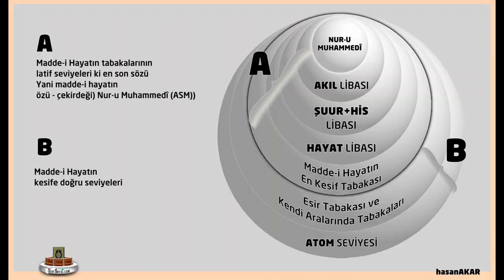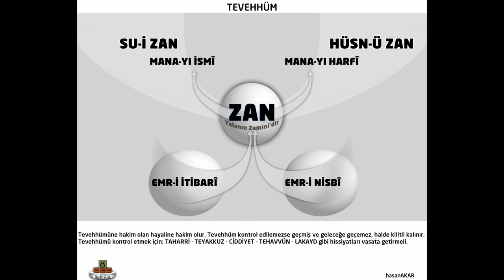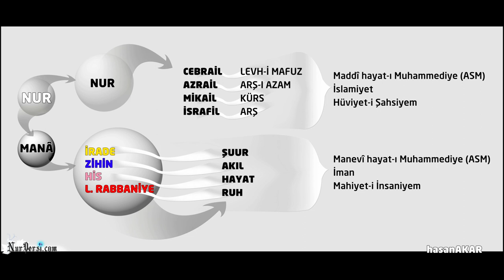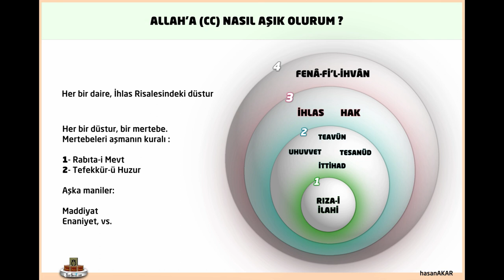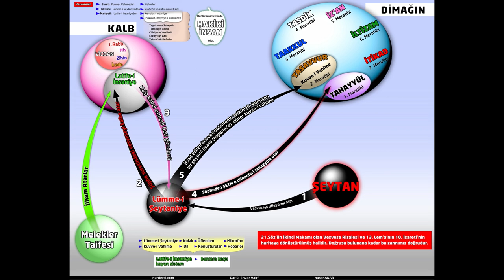Vesvese Ve Vehimlerle Nasıl Baş Edebilirim